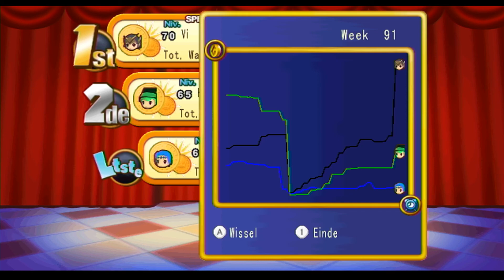De Week van Lesbos - Dokapon Kingdom (Bonus)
NEEEEEEEEEEEEEEEEEEEEEEEEEEEEEEEEEEEEEEEEEEEEEEEEEEEEEEEEEEEEEEEEEEEEEEEEEEEEEEEEEEEEEEEEEEEEEEEEEEEEEEE

GAME: Dokapon Kingdom
AUTEUR: Atlus

Dokapon Kingdom is a role-playing video game developed by Sting and published by Examu in Japan for PlayStation 2 on November 22, 2007. It was published by Atlus in North America on October 14, 2008. It is a remake of the 1994 Super Famicom title, Dokapon 3・2・1 – Arashi o Yobu Yuujou. The PlayStation 2 version was later re-released in Japan on November 20, 2008. It was ported to the Wii by Sting Entertainment on July 31, 2008, as Dokapon Kingdom for Wii. The Wii version was published in North America by Atlus on October 14, 2008, and in Europe by BigBen Interactive on March 26, 2010.